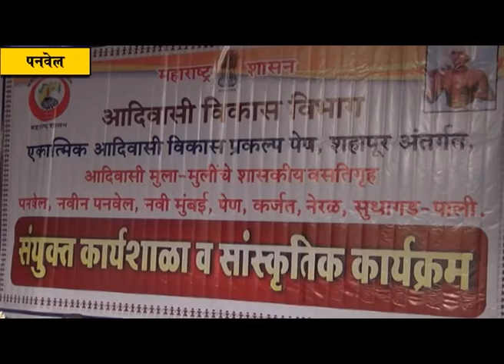आदिवासी वसतिगृहातील विद्यार्थ्यांसाठी कार्यशाळा; मान्यवरांनी साधला संवाद